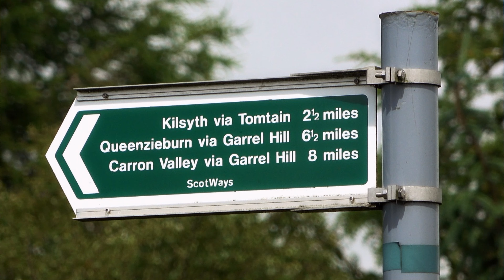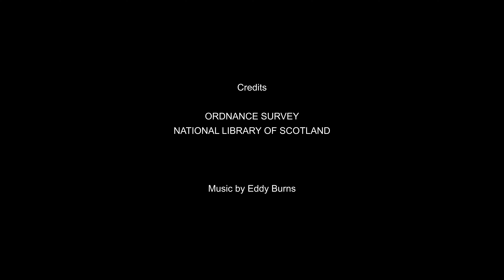Tak-ma-doon tae Kilsyth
A walk up the Tak-ma-doon Road to a viewpoint at the highest location on that road, at 322 metres above sea-level. There, we ponder the origins of the name Tak-ma-doon, known on one old map as 'Takmidown', and then head west along an ancient track to the top of the small hill of Tomtain, at 453 metres above sea-level. The signposted path from there back to Kilsyth is impossible to locate and follow, and indeed no longer exists on modern Ordnance Survey maps, but in the end we do manage back to Kilsyth. Did the sun shine? You bet. A lovely hill-walk on a little Scottish hill that offers views over a huge area of Central Scotland.